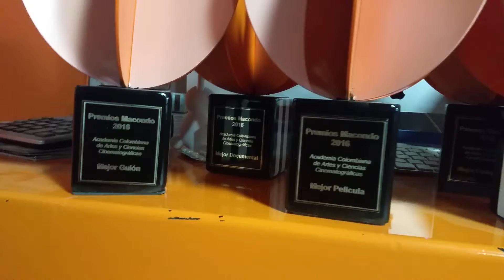PREMIACIONES EN METAL CORTE LASER - ARTE DAYRAESCULTOR S.A.S.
PREMIACIONES EN FORJA . METAL CORTE LASER Y SOLDADURA MIG .
20 AÑOS DE EXPERIENCIA - VENDEMOS NACIONAL E INTERNACIONAL - SOMOS DISEÑADORES INDUSTRIALES Y ESCULTORES  -  PROPIEDAD INTELECTUAL ARTISTICA DAYRAESCULTOR 2017
ENCUENTRANOS EN GOOGLE: ARTE DAYRAESCULTOR  O FIBRA DE VIDRIO BOGOTA COLOMBIA O EN YOU TUBE: ARTE DAYRAESCULTOR  - SOMOS LOS UNICOS EN EL MERCADO ENTREGANDO PRODUCTOS EXCLUSIVOS 100% CALIDAD Y DISEÑO - SOMOS UNA EMPRESA - CALLE 74B No. 69 - 68 BARRIO LAS FERIAS ZONA INDUSTRIAL - TENEMOS MAS DE 100 MOTIVOS A TU DISPOSICION - VISITANOS Y ESCOJE EL TUYO SEGUN TUS NESECIDADES.